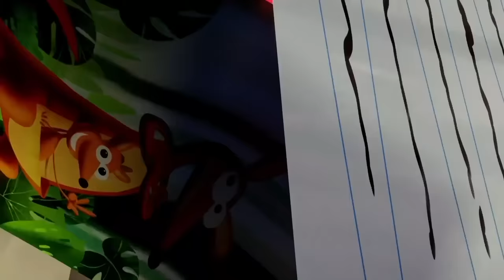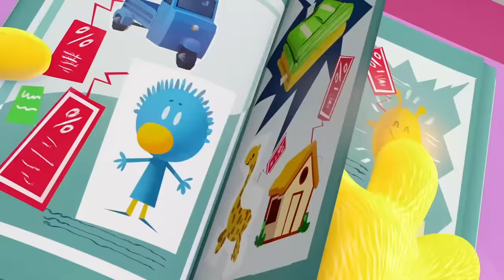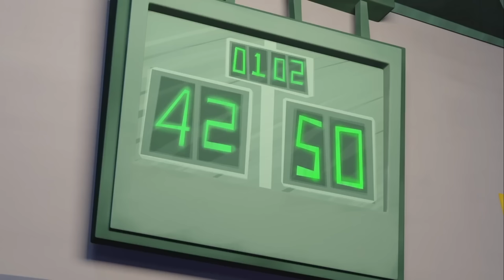1 SAAT TÜRKÇE ÇİZGİ FİLM - Limon ile Zeytin 😉😁 #101 - Yaramazlık Yapmayın!😉😁 | TRT Çocuk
►Eğitici Limon ile Zeytin çizgi filmlerini bu videoda kahkahalarla izleyeceksiniz!

1 saat boyunca Disney Channel'da yayınlanan eğitici çizgi film bölümleri şimdi kanalımızda!

Limon ve Zeytin'in çok sevilen sezon bölümlerinden seçilen çizgi film bölümleri bu videoda!

Limon ile Zeytin'in okulda yaşadıkları birbirinden güzel maceralara tanık olmak ve onları takip etmek için videomuzu hemen izleyin. 😇